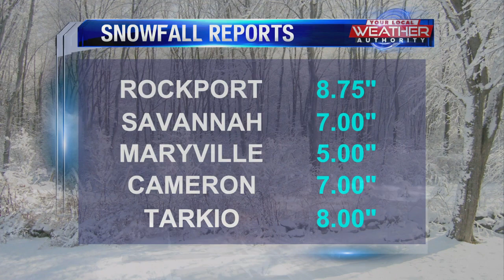Quiet weather overall for Wednesday